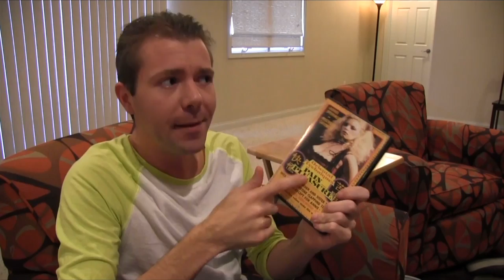Oriental Techniques of Pain and Pleasure movie REACTION and review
You guys want to see a gay mans reaction video to some heavy bdsm 70s plot based clothes pin porn? Oh you do. Well then you've come to the right place. Welcome to Unboxed Watched and Reviewed. This episode has Annie Sprinkle in it who is a name here on the show, as well as the very intimidating yet witty Mistress Candice. I heard from the guy with the clothes pins on Facebook, and he told me she was "the real deal". So, enjoy this REACTION video!